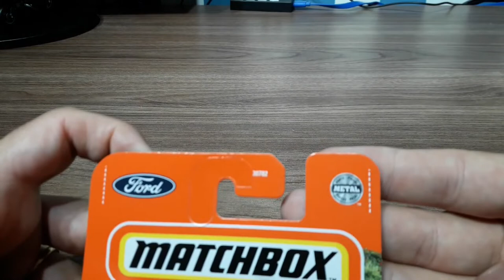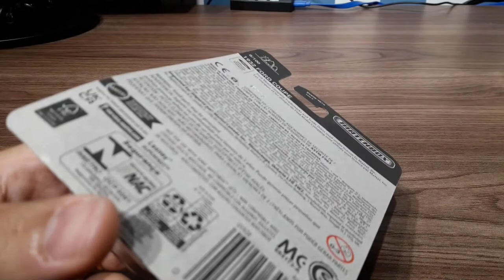Matchbox 2022 - Ford Coupe Model B 1932 HOT ROD - Conheça a história do carro e da miniatura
Neste vídeo eu mostro a miniatura da Matchbox 2022 do Ford Coupe Model B 1932 versão HOT ROD, um carro clássico que foi modificado para se tornar um ícone da cultura automobilística americana. Eu mostro os detalhes da miniatura, que tem um design fiel ao original, mas com um toque de personalização. Eu também conto a história do Ford Model B, que foi o sucessor do Ford Model A e o primeiro carro da Ford a ter um motor V8. Eu explico como surgiu o movimento dos HOT RODs, que consistia em modificar carros antigos para aumentar o seu desempenho e a sua aparência. Eu também falo um pouco da Matchbox, uma marca britânica de miniaturas que existe desde 1953 e que faz parte do grupo Mattel desde 1997. Se você gosta de miniaturas e de carros antigos, não perca esse vídeo!